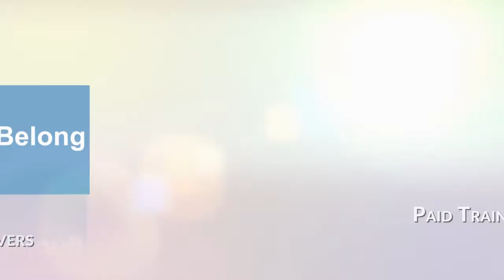UBelong at Union Public Schools!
Be a part of students' success. Join Union Transportation today!